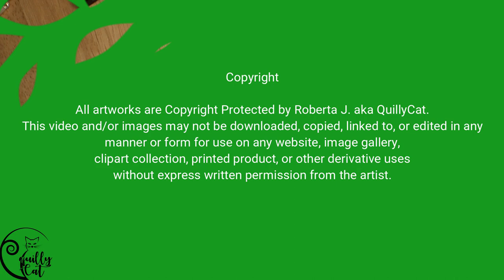❤️Quilling Tutorial ❤️ How to quill a nice Hyacinth flower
I created this video to show you how to create a Hyacinth flower without any template or drawing. Go with a flow and you will be surprised!